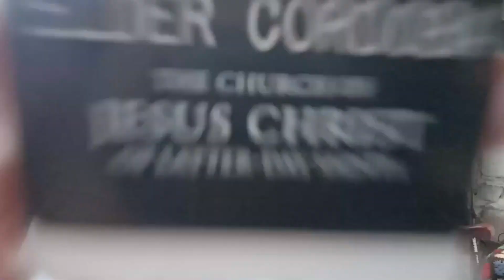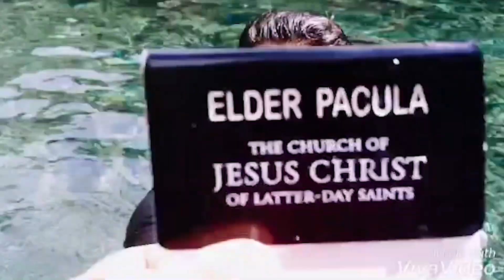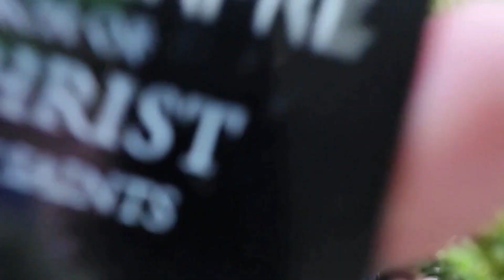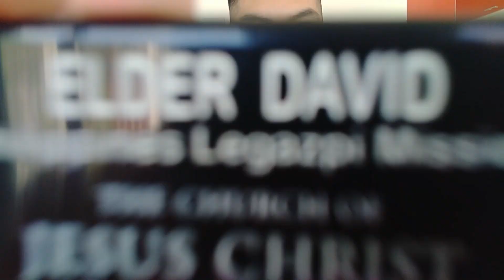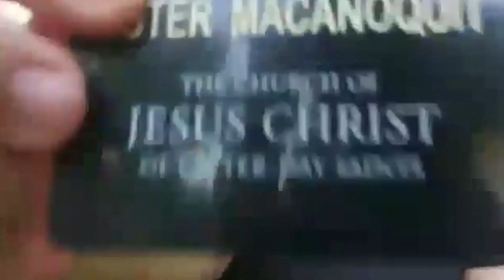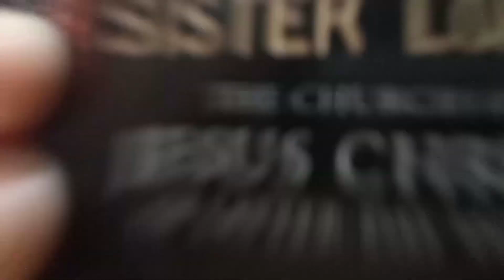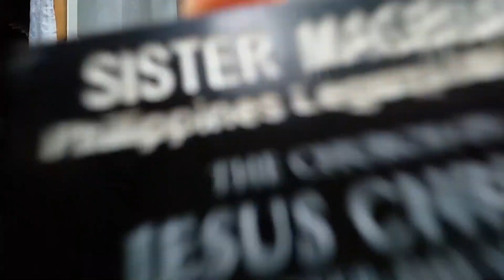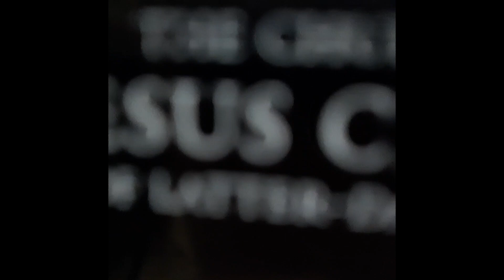Pass The Nametag Challenge! | Philippines Legazpi Mission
Not related to Photography, but I think this one deserves to be part of my channel.